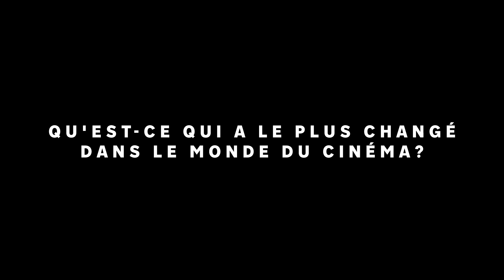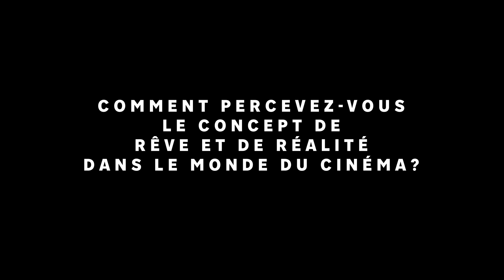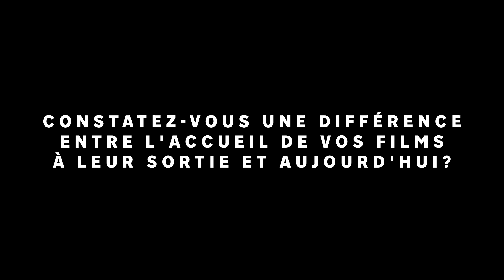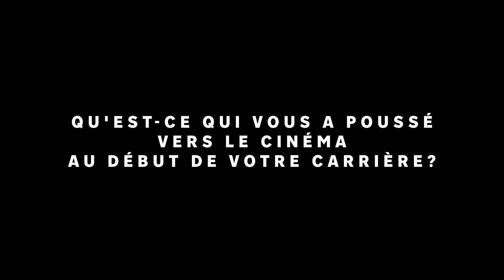L'interview de l'acteur Jeremy Irons - Rencontres 7e Art Lausanne ÉDITION 2023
Interview réalisée dans le cadre des Rencontres 7e Art Lausanne, le 6 mars 2023 au Beau Rivage Palace.

Jeremy Irons remporte l’Oscar de la Meilleure interprétation masculine pour le rôle de Claus von Bülow dans Le Mystère von Bülow.

Il reçoit également un Golden Globe, un Emmy, un Tony, un SAG et un César. Parmi ses plus grands films, citons : La Maîtresse du lieutenant français, Mission, Faux-semblants, Kafka, Beauté volée, Lolita, L’Homme au masque de fer, Kingdom of Heaven et Inland Empire.

Il joue dans plusieurs films sortis récemment, dont Margin Call, High-Rise, Batman v Superman : L’Aube de la justice, L’Homme qui défiait l’infini, Red Sparrow, L’Étau de Munich et House of Gucci. Producteur exécutif de Trashed – un documentaire primé sur l’écologie réalisé par Candida Brady – il mène également une riche carrière à la télévision ; encensé par la critique, il joue notamment dans Brideshead Revisited, Elizabeth I , The Borgias, The Hollow Crown et Watchmen.

Il vient de commencer le tournage de Beekeeper, un film d’action réalisé par David Ayer. Jeremy Irons est un mécène de la Prison Phoenix Trust et de la Hope Foundation.

© Photo miniature - Anoush Abrar